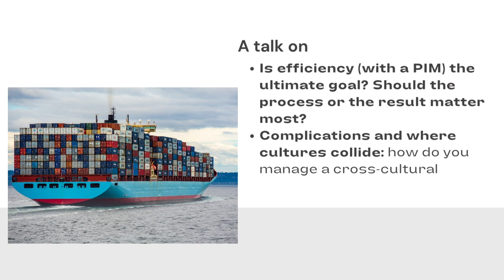Round Table Efficient Crossborder Commerce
Want to increase your crossborder sales & optimize your internationalization processes? It has never been easier, but doing it well and at scale has never been harder. Multiple languages, multiple currencies: how do you keep your product catalogue up to date on all in- and external platforms?

Curious to learn more about PIM?

A fireside chat with 4 crossborder experts
We've invited four experienced speakers to discuss the whole journey of selling across borders. In this session we will dive deep into making the process more efficient. We already discussed “getting started with Crossborder” during our previous event and will discuss the future of cross-border commerce later this year.

During the session on Wednesday October 26th, we will cover the pitfalls to avoid and the steps you can take to make your Crossborder efforts more efficient. And we will also dive into the the failures of both start-ups as well as established multinationals in their cross-border attempts (and the takeaways from both).

Managing Product Information across Borders
With the rapid digitization in the last 5 years (and the last 24 months especially) we see a lot of organizations scrambling to catch-up. Digital Commerce has become an integral pillar and not just for B2C or the retailers: wholesale, brands and manufacturers are more involved in the creation, enrichment and management of product information than ever before.

How do you successfully manage the growing diversity of channels for your product data? How can you scale your marketplace strategy without getting bogged down? How have other companies managed the transition of their architecture to a setup that facilitates crossborder commerce?

We are excited to introduce you to our 4 speakers:

- Harald Krauss (Viamedici)
- Sanchit Grover (Precisely)
- Rupert Firmstone (inriver)
- Dagmar Schneider (Lighthouse Integration)

PIMVendors.com: Independent PIM Selection
This session is organized by PIMVendors.com: the independent selection-consultant for PIM solutions. Would you like an estimate of your PIM-costs or a free and independent shortlist of 5 tailored PIM solutions? for more information.